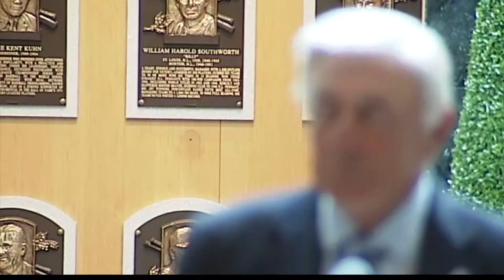Cornell Men's Lax Coach Matt Kerwick Returns & Baseball HOF Celebrates 75th Anniversary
Sports from 6-12-14 on WENY-TV